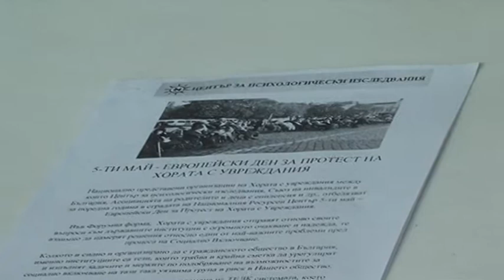Животът на едно "различно" момиче